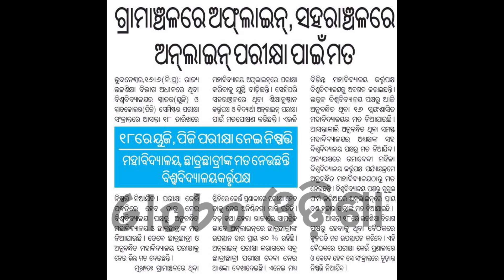Online / Ofline Exam - Ug , Pg , Semester Exam - Plus Three Semester Exam - +3 Exam In Online mode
Plus three and pg exam latest update odisha - Plus Three Semester Exam In Online Mode

Sourse - Samaj Paper

UG Exam Date
Plus three exam in july 2021
Odisha plus three exam in july